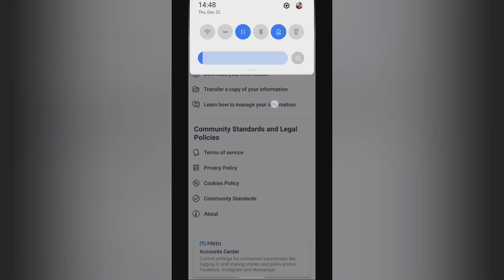how to view cookies policy in facebook